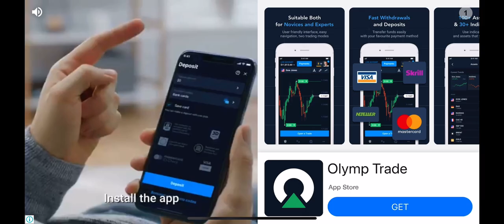youtube video #-ERZdiKqszo